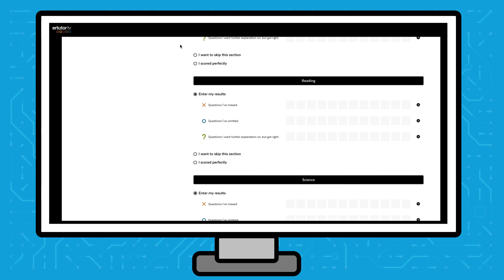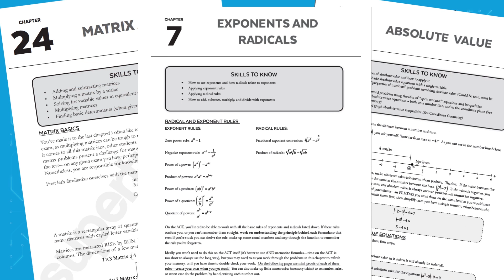Black Friday SALE 2021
100+ hours of video. Expert tips. Printable drills for English & Math. Test prep awesomeness.

No price adjustments on previous purchases. Must complete checkout by Friday, November 26, 2021 11:59pm Pacific Time to redeem. Valid only on SAT and ACT video-based courses. Not valid on real-time tutoring services, private consulting, or book purchases. Not valid with any other offer.

Interested in private tutoring from a perfect scoring test prep expert? for more information!